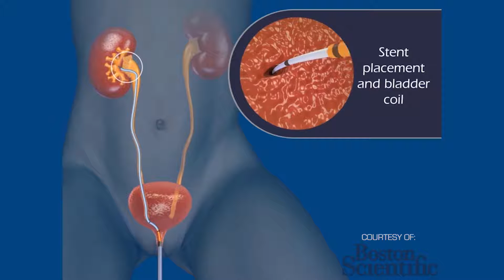Cutting Edge Technology Used In Urology - SLUCare Urology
Dr. Sameer Siddiqui talks about the advancement of technology in urological surgical procedures including robotics, stents and more.